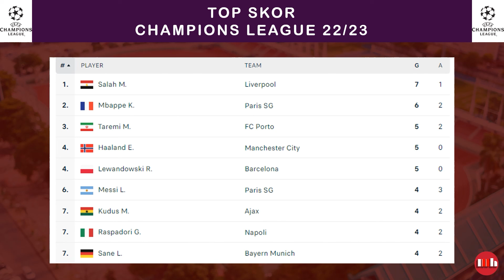HASIL HARI INI ROUND 6 - CHAMPIONS LEAGUE 22/23 - 02 NOVEMBER 2022 - KLASEMEN SEMENTARA - TOP SKOR